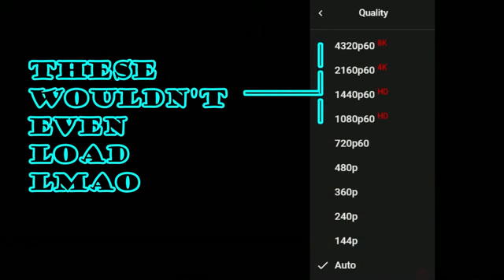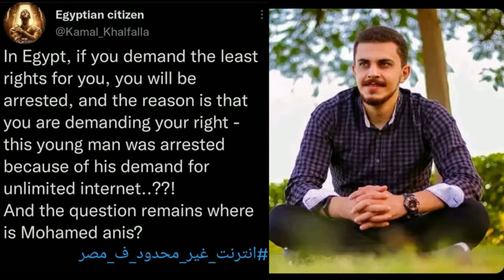What's up with unlimited_internet_in_egypt ?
Hope this trend changes things. I'm tired of getting so blatantly scammed. We all are.

WE all are... get it? the company's called WE internet... sorry.

support me!